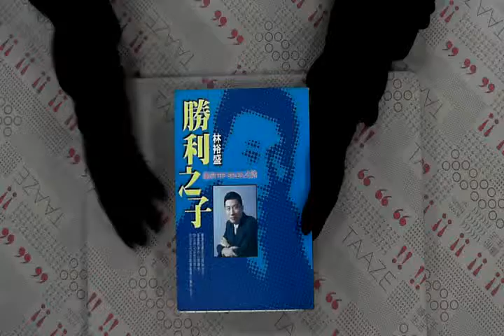TAAZE｜勝利之子－邁向TOP SALES之路 二手書書況 9578031254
TAAZE｜讀冊生活網路書店「勝利之子－邁向TOP SALES之路」，找二手書請至